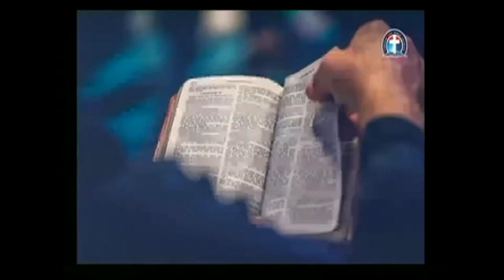DEEPERLIFE CHARLOTTESVILLE MONDAY BIBLE STUDY 031124